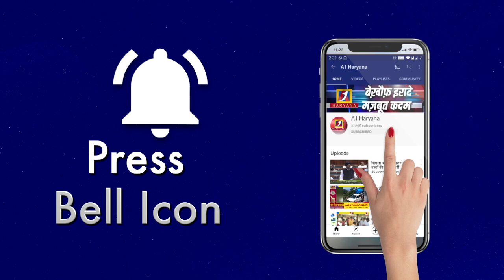ग्रामीणों की सलाह से होगा हर काम: मीनू कम्बोज | Meenu Kamboj | Shakkarpura | A1 Haryana